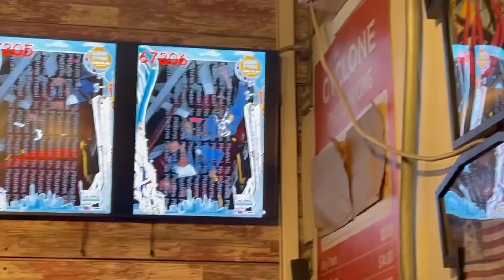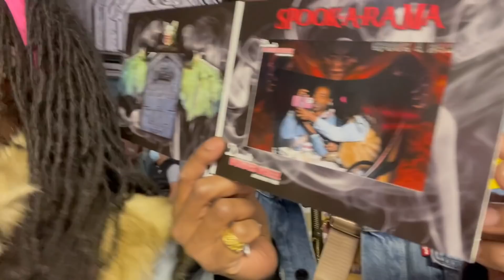Parents have fun too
This is our alone time, once in a while it's needed.